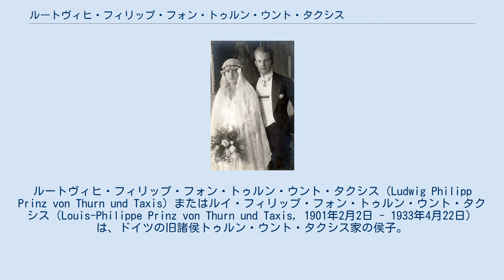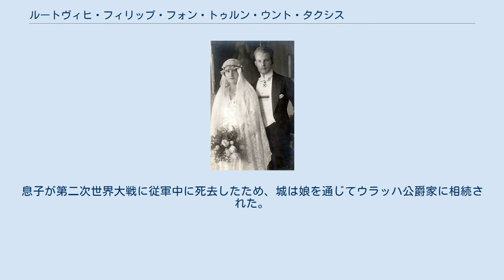ルートヴィヒ・フィリップ・フォン・トゥルン・ウント・タクシス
ルートヴィヒ・フィリップ・フォン・トゥルン・ウント・タクシス（Ludwig Philipp Prinz von Thurn und Taxis）またはルイ・フィリップ・フォン・トゥルン・ウント・タクシス（Louis-Philippe Prinz von Thurn und Taxis, 1901年2月2日 - 1933年4月22日）は、ドイツの旧諸侯トゥルン・ウント・タクシス家の侯子。
全名はルートヴィヒ・フィリップ・マリア・フリードリヒ・ヨーゼフ・マクシミリアン・アントニウス・イグナティウス・ラモラル（Ludwig Philipp Maria Friedrich Joseph Maximilian Antonius Ignatius Lamoral Prinz von Thurn und Taxis）。
 トゥルン・ウント・タクシス侯アルベルトとその妻でオーストリア大公ヨーゼフ・カールの娘であるマルガレーテ・クレメンティーネの間の第4子、四男として生まれた。
ヴュルツブルク大学で法学を学んでいる。
1922年11月14日にホーエンブルク（ドイツ領バイエルン州オーバープファルツ行政管区アンベルク＝ズルツバッハ郡）において、ルクセンブルク大公ギヨーム4世の娘エリザベートと結婚し、間に1男1女の2人の子女をもうけた。
 1925年、ニーダーアイヒバッハ城（バイエルン州ニーダーバイエルン行政管区ランツフート郡ニーダーアイヒバッハ）を購入して居城とした。
1933年にこの城において32歳で死去した。
息子が第二次世界大戦に従軍中に死去したため、城は娘を通じてウラッハ公爵家に相続された。